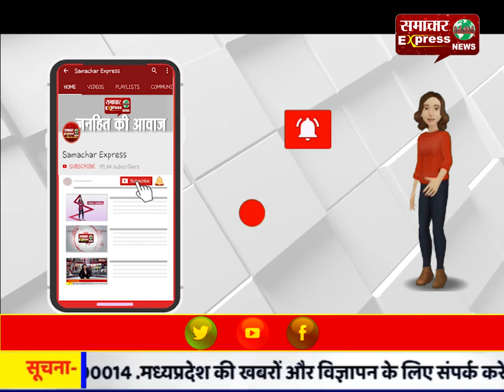गांव स्तर पर क्रिक्रेट अकादमी खोलने का किया जा रहा है प्रयास: अग्रवाल